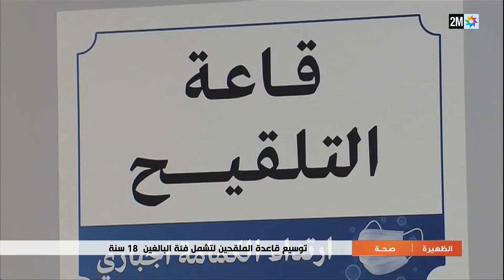كورونا : توسيع قاعدة الملقحين لتشمل الفئة العمرية 18 فما فوق